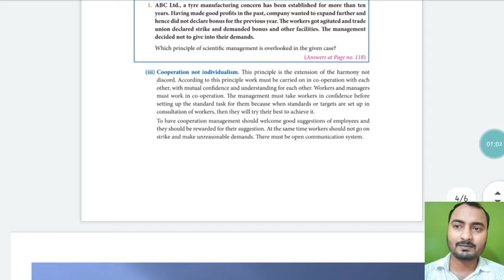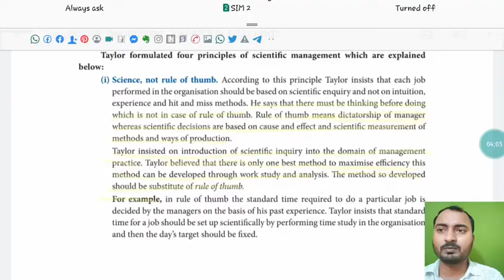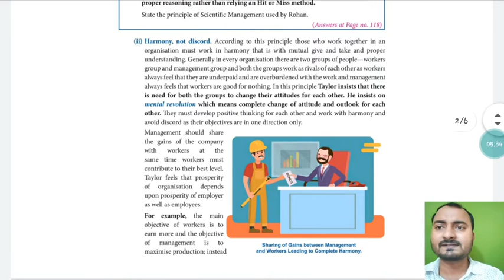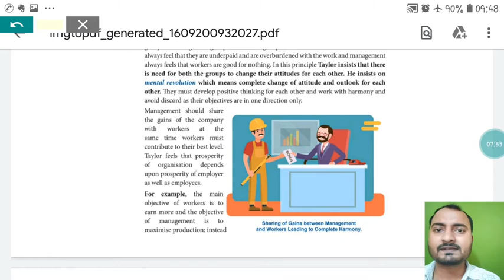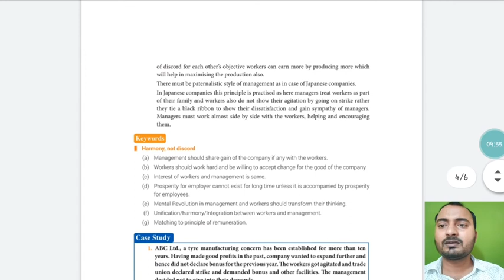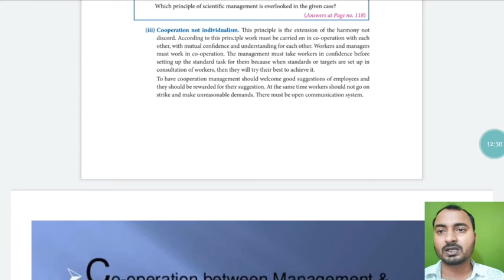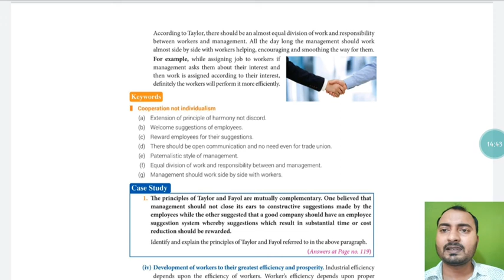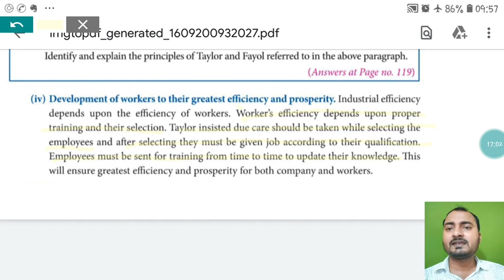Scientific Principles of management by Taylor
Class 12th | Business studies | Chapter 2 Principles of management